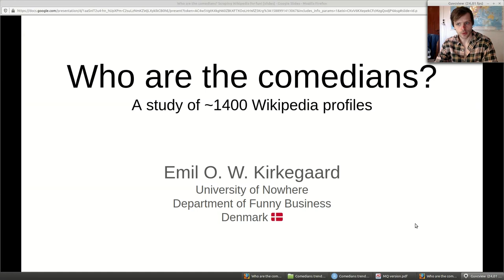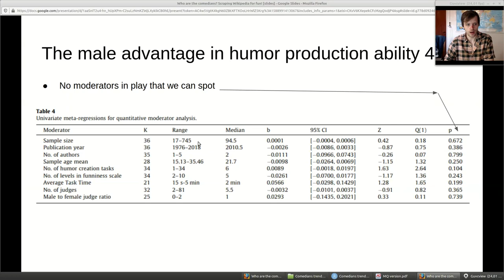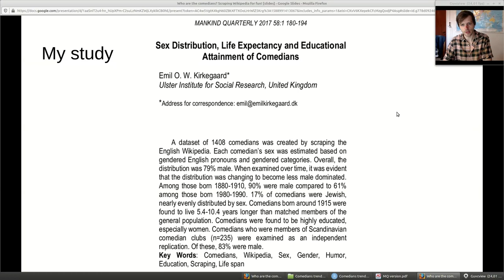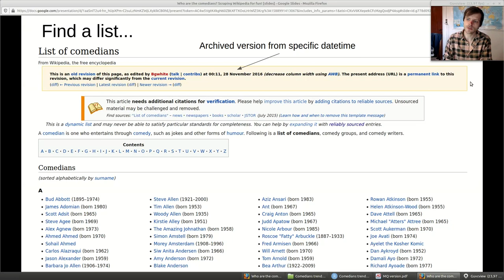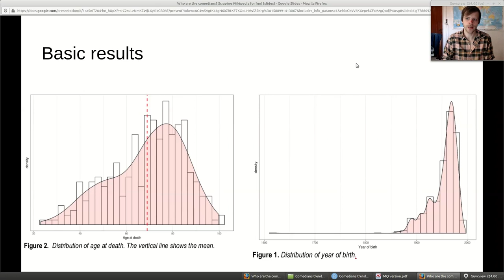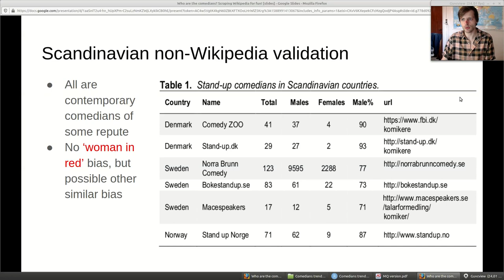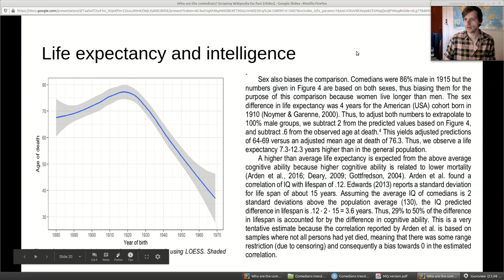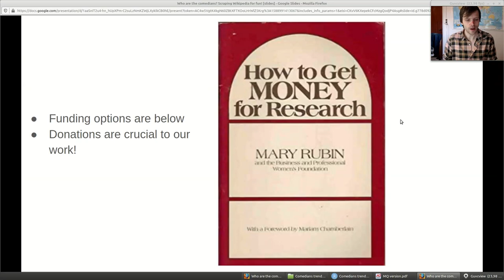Who are the comedians?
Bitcoin: 32Pvp5RqM9n5dzESkVAqSBbsBUNe59xLbW
Ethereum: 0xe54C4d7D7661b78e46e8C7A3b88f4C5230fd5E28
Monero: 4GdoN7NCTi8a5gZug7PrwZNKjvHFmKeV11L6pNJPgj5QNEHsN6eeX3DaAQFwZ1ufD4LYCZKArktt113W7QjWvQ7CWBLwwBeatGpF3emEGm